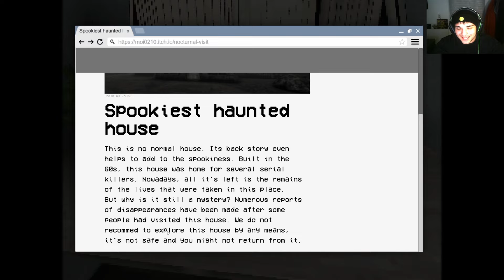EXPLORING A SCARY HOUSE...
Don't go exploring alone people!!